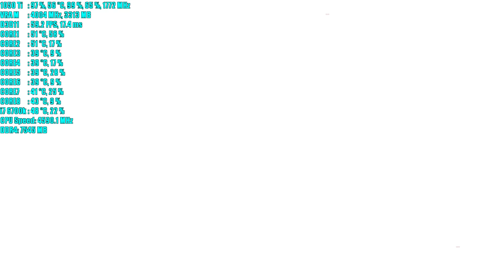Asssassins Creed Syndicate GTX 1050 Ti OC | 1080p - 900p - 720p | FRAME-RATE TEST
The previous or next videos from the GTX 1050 Ti you can find

Recorded with: Nvidia ShadowPlay so add 2-3fps more
OS: WINDOWS 10 Pro 64bit